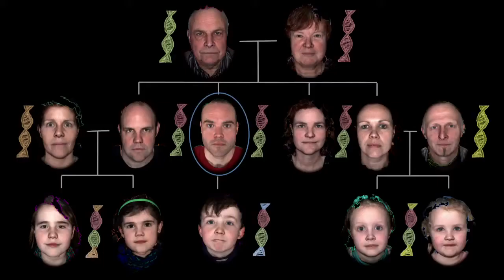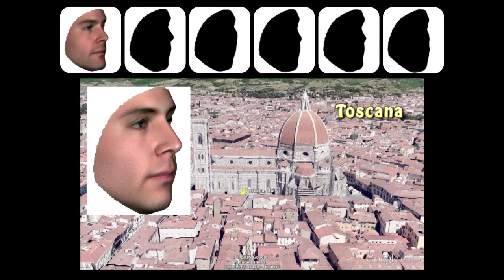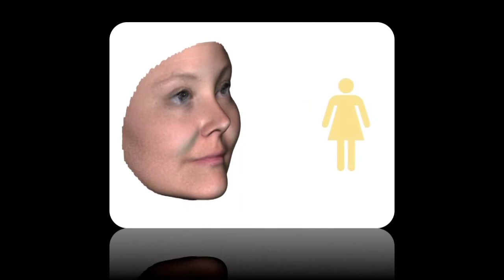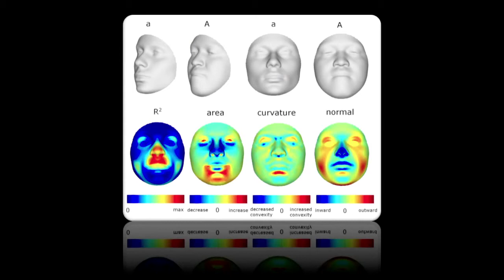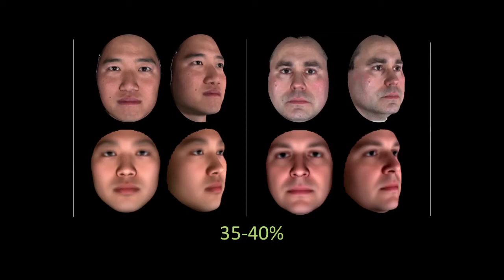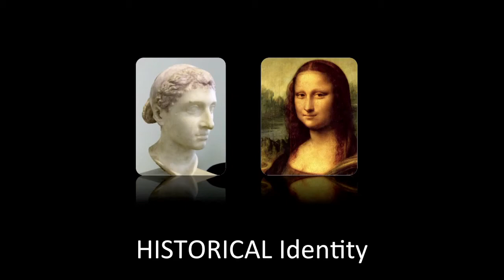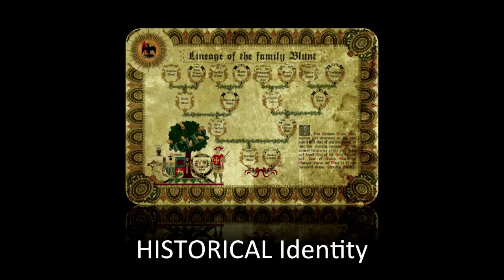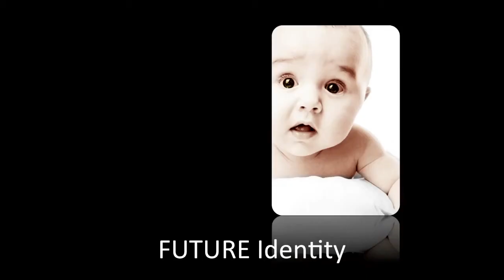TEDx Talk: Peter Claes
Discover how DNA can help us predict faces in this thought-provoking TEDx talk by Peter Claes, as he guides us through the science of technology in facial recognition that could help us solve crimes and much more!